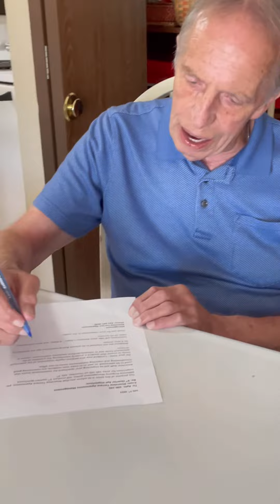The Cane Did It!